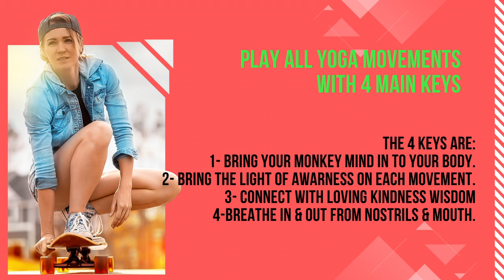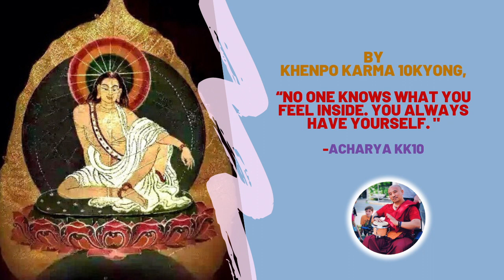HIMALAYAN YOGA MOVEMENT [STEP 4] ANKLE EXERCISE 2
One of the best yoga movements for nurturing and taming our precious body and keeping healthy and calm our mind.
Important keys for the start of your Himalayan Yoga Movement journey. Watch to prepare your practice.

This warmup movement exercise is helpful when you feel really tired, have a lack of energy, and feel like you don’t want to do anything.

Or when big emotion feels like it controls you, you can practice this movement. Even one minute to three minutes will help.

For any body movement exercise, start with this warm-up practice.

This movement allows you to connect to right positive energy.